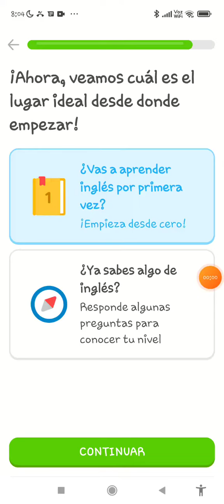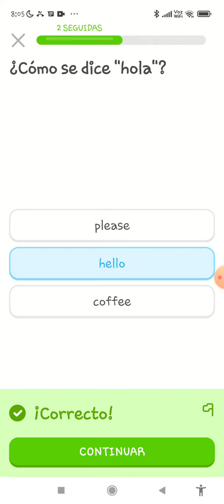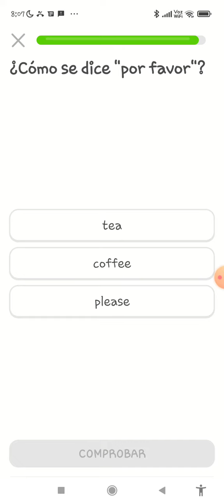Duolingo (part 1)